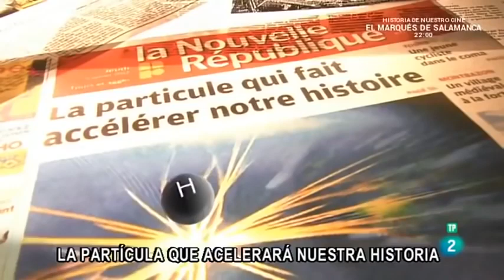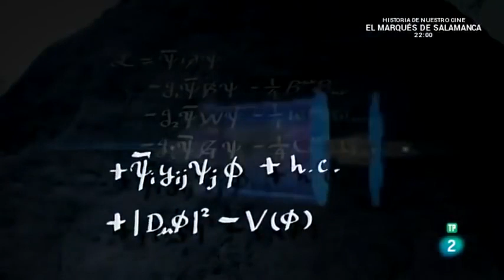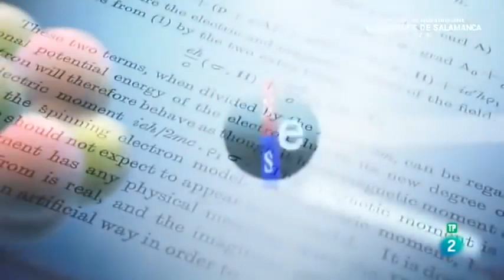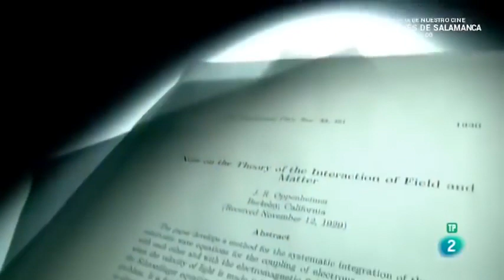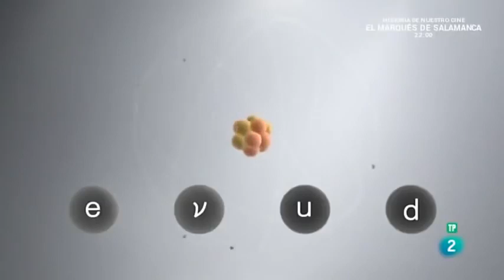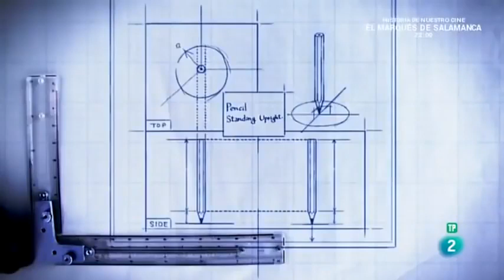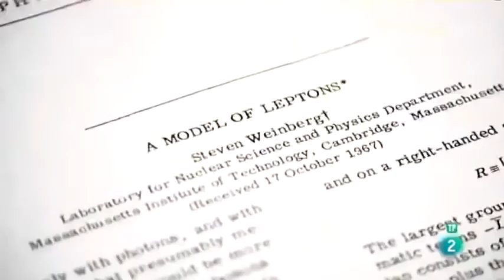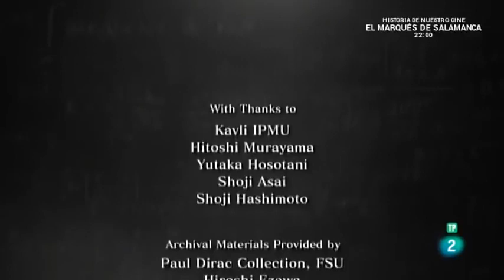DOCUMENTALES - EL BOSÓN DE HIGGS ESPAÑOL